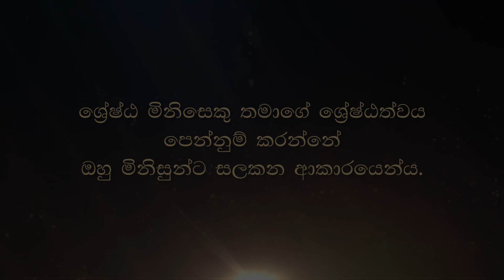ආදිබ්‍රහ්මචරියාව සහ බ්‍රහ්මචරියාව අතර වෙනස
CD 77-27